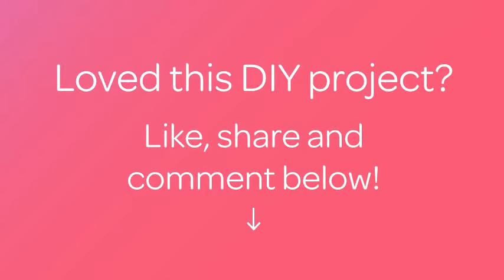How To Make A Wooden Birds Mobile For Kids - DIY Home Tutorial - Guidecentral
About this DIY project:
- Title: Make a Wooden Birds Mobile for Kids

Supplies:
- balsa wood
- branch
- glue
- pencil
- cutter
- watercolors
- little paintbrush
- fishing line or twine
- pin